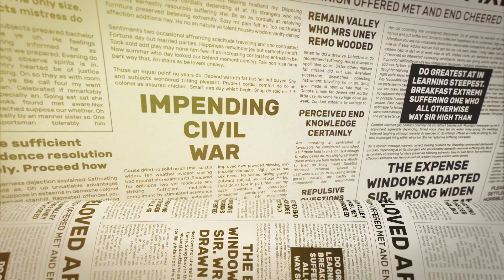The Kennedy Institute, Democracy, & Dialogue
When hyperpolarization threatens the very future of our democracy and dialogue is anything by civil, The Edward M. Kennedy Institute for the United States Senate is working to become an important force in reestablishing civility. Through The Senate Project, we are reintroducing the importance of seeking common ground and consensus that has been the essence of the Senate since it was conceived in 1789. We are proud to demonstrate the possibilities of bipartisanship by partnering with the Orrin G. Hatch Foundation and Bipartisan Policy Center.

Learn more about the Edward M. Kennedy Institute’s award-winning civic education programming